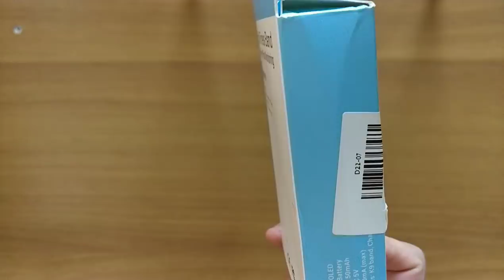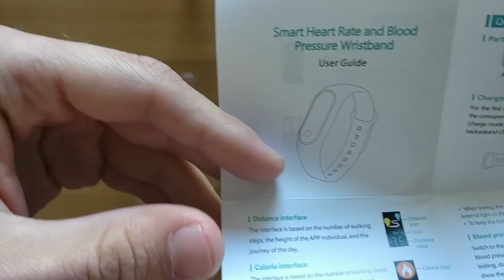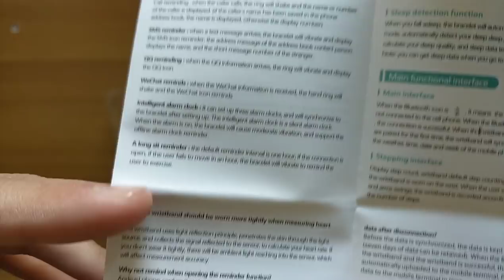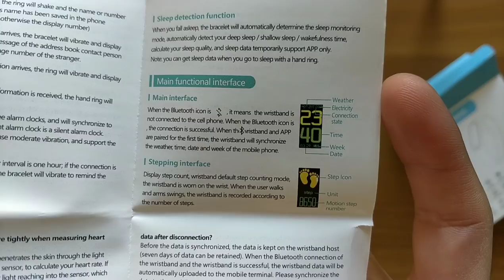M3 Smart Bracelet Unboxing Heart Rate Blood Pressure Monitor Intelligent Sport Calories Wristband